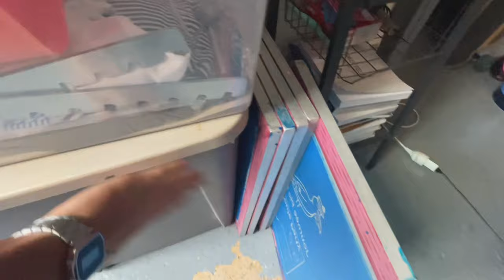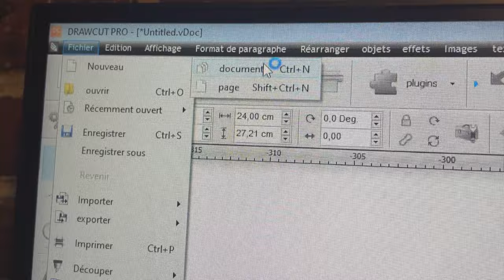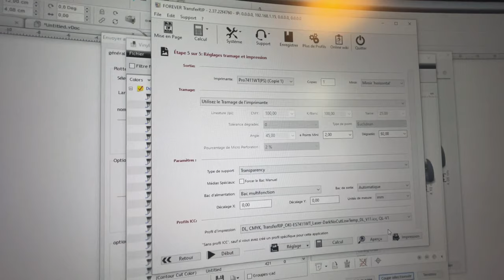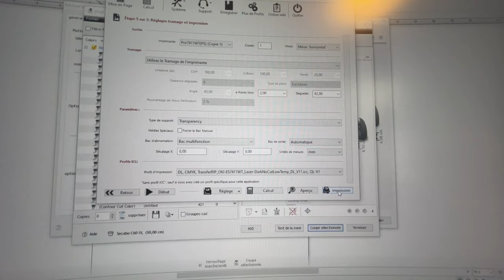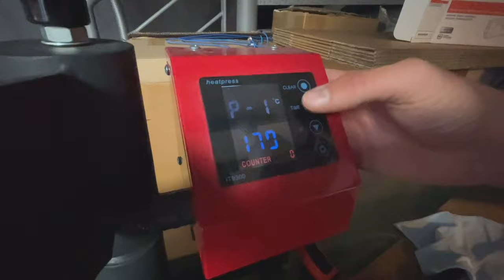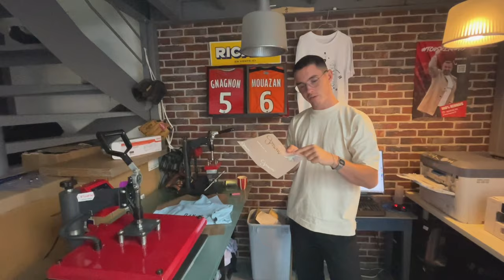Présentation de mes machines d’impression 👕🧢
Vous me l’avez beaucoup demandé… et voici enfin les liens des différentes machines que j’utilise dans cette video!⬇️

🎁En plus de ça, vous avez un code de réduction de  5% sur ces articles* avec le code: « REYEM5 »🎁

* offre disponible sur:
L’ensemble des plotters de la gamme Secabo:
🔗plotter Secabo C30:

Vous en avez d’autres sur le site internet❤️